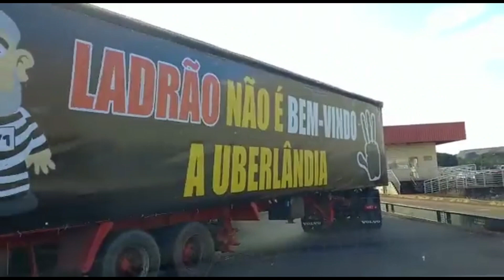DÃO O RECADO